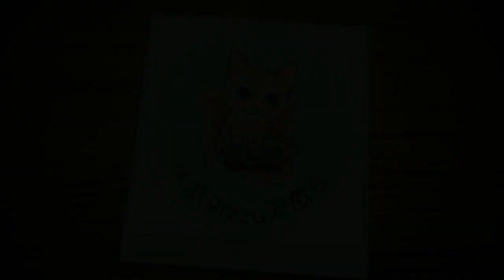(復刻) 暗之傳說 [挑戰關] 另一個傳說：霸者線 夢幻模擬戰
(現時復刻我方的練度, 可以直接殺雷丁和阿倫, 不一定要玩禁護衛)

要點:

1. 智將艾馬林克絕對MVP, 其天賦光環令敵方不能作出護衛
2. 阿倫伯伯可以護衛並反擊3格 (包括魔法)
3. 雪莉 和 基斯在外圍施放直線攻擊, 不要和她們站在同一直線上, 即死
4. 第一階段只打掉潔西卡就可以, 不想出智將可以用冰系AOE等等斷腳技能破阿倫護衛 (不太建議)
5. 擊退潔西卡後, 雷丁 和 女神上場
6. 同樣無視雷丁就好, 他和阿倫一樣不會主動攻擊, 如影片智將站在雷丁左下方或右下方就可以

女神有3 種形態:
「神矛」 - 不能站女神直線範圍, 會被AOE秒, 神矛的單點攻擊, 兵營練度不高的話要降攻才能硬接, 沒降攻手段的話, 請全員退出3格範圍外
「神罰」 - 女神一圈範圍不能站我方, 會被秒
「聖護盾」(憐憫世人) - 機率回血, 沒任何殺著, 搶攻好時機

祝順利通關